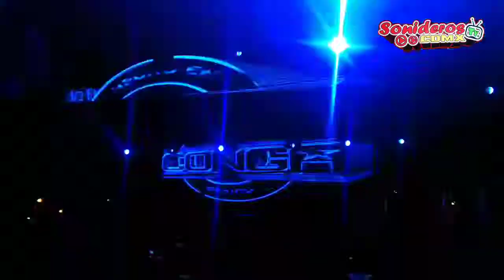SONIDO LA CONGA PRESENTACION EN 20 ANIVERSARIO DISCOMOVIL NEON EN SANTA CRUZ MEYEHUALCO